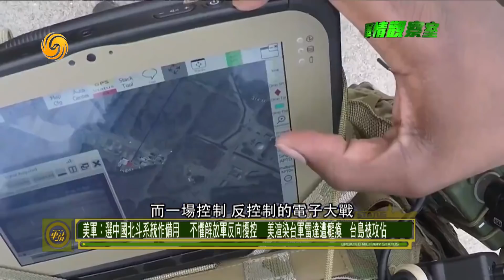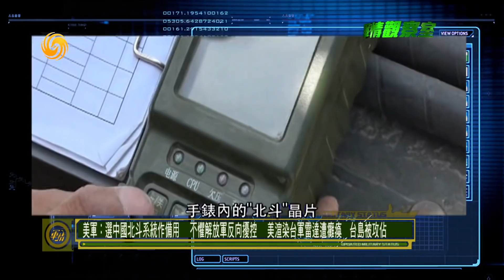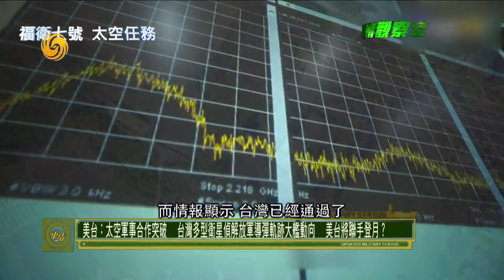《軍情觀察室》日本研新武器 圖獵中國航母 20200318【下載鳳凰秀App，發現更多精彩】